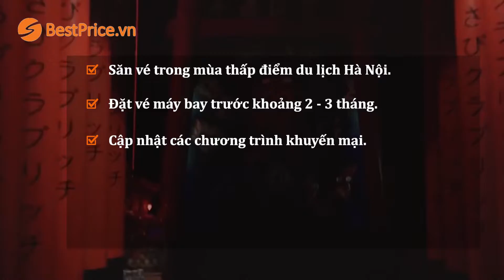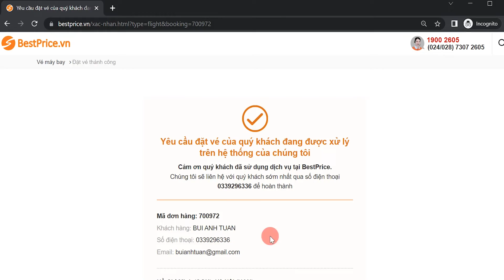[BÍ KÍP] Săn Vé Máy Bay Giá Rẻ Hồ Chí Minh - Hà Nội Chỉ Từ 299K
Giá vé máy bay từ TP HCM đi Hà Nội rẻ nhất khoảng từ 299.000 VNĐ/chiều (chưa tính thuế phí). Trung bình giá vé trong cả năm khoảng 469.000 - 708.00 VNĐ/chiều và khoảng 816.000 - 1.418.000 VNĐ/khứ hồi. Cả 5 hãng hàng không nội địa hiện nay đều khai thác vé máy bay Sài Gòn - Hà Nội với tần suất khoảng 85 chuyến bay/ngày.

► Săn ngay vé máy bay Hồ Chí Minh - Hà Nội giá rẻ chỉ từ 299K tại BestPrice

Video được dựng dựa trên một số tài liệu không rõ bản quyền cụ thể. Mục đích của chúng tôi là khiến nội dung chia sẻ trong video hữu ích hơn với người xem. Vì vậy nếu bạn là cá nhân hay tổ chức là chủ sở hữu của bất kỳ đoạn video nào trong đây và muốn BestPrice ghi rõ nguồn hoặc tên tác giả, vui lòng liên hệ email: hoặc hotline: 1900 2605 để cùng trao đổi thêm.